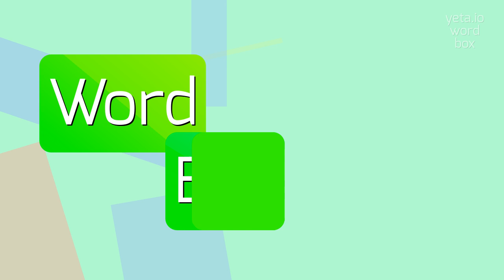How to say "mercerized"! (High Quality Voices)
Watch in this video how to say and pronounce "mercerized"!